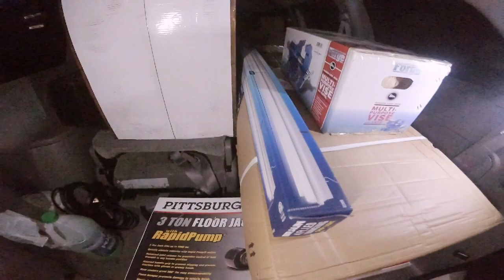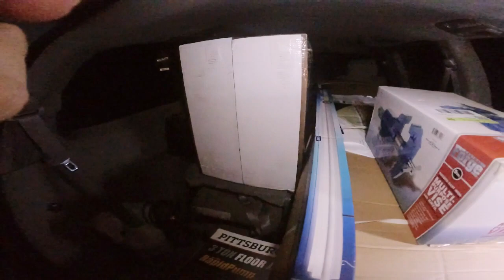VW Scirocco gets new portable garage then gets blown down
In this video we SAVED some clips of what all weve been through here at Po Boys Diesel this weird heavy week. had to get tires for Scirocco tons of cleaning re arranging Wind Destroys the new Portable garage and to top it off Computer Died had to buy another which all of this made me go into unexpected nor was I prepared for it  But Remember  GOD IS GOOD! he will provide and we will succeed. This aint Stopping us.

Dont forget to Visit our friends at Primeweld and show them some love as you all know from the previous video Primeweld Hooked us up with the amazing Primeweld Tig225X ac/dc Tig welding machine and we are super thankful for their generosity.
Here is a link to their site You wont believe their prices for such great equipment.

Other Social media where you can find us.

Make sure to check out his channel and tell him I sent you